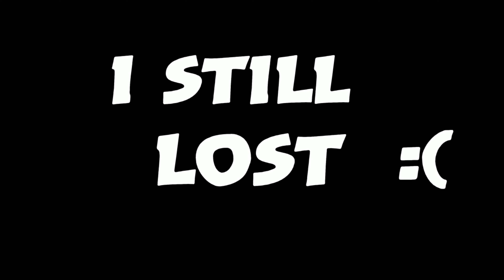free for all, but my aim assist is disabled.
Follow the team on instagram:
(Stay safe !)